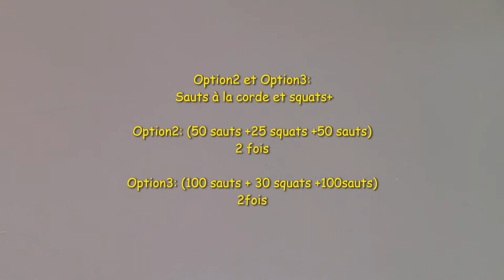NMAttitude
Pour cette nouvelle semaine, nous vous proposons trois options de fitness
Option#1: Le moins d'équipements et plus souple
Option#2: Avec équipement et moins de complexité
Option#3:Avec équipement et un peu plus de complexité
Sur Instagram ou Twitter, nous proposons des bouts de cadences pour compléter cette activité. Rejoins-nous😊

Ensemble vers l'excellence 🙂
Let's keep moving forward together🙂

Ensemble vers l'excellence 🙂